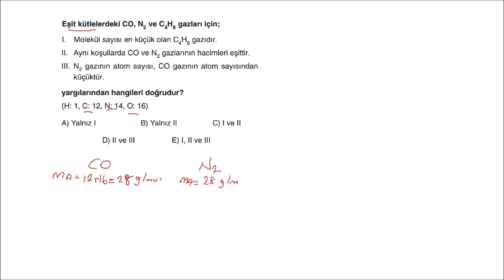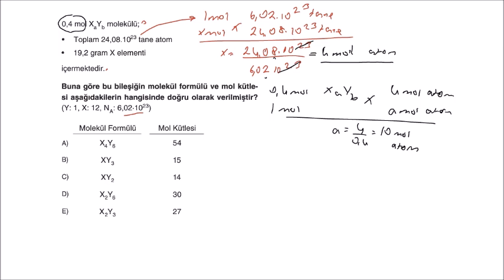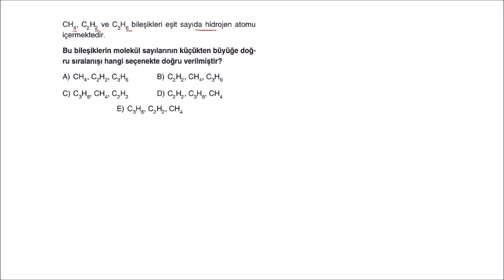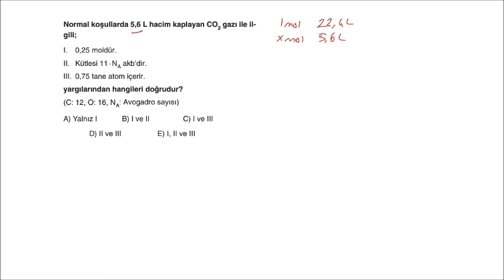Miray Yayınları TYT Kamp Kitabı 6. Gün Kimya Test-1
Arkadaşlar bu videomuzda Miray Yayınları Kamp Kitabının 6. Gün Fen Bilimleri Test-3 Yani kimyanın 1. testini çözümlerini yükledik.
Videolar uygulamadan alınıp birleştirilerek oluşturuldu.